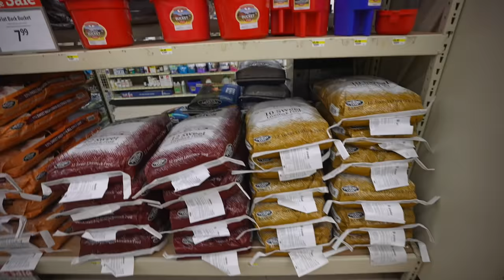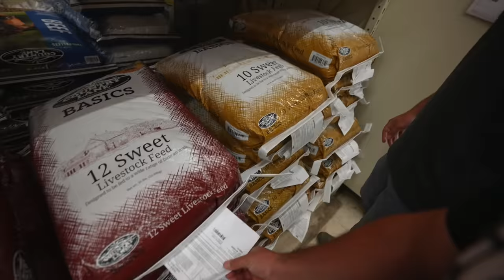HAND-FEEDING My PET FISH in the Backyard MINI POND for the FIRST TIME!!!